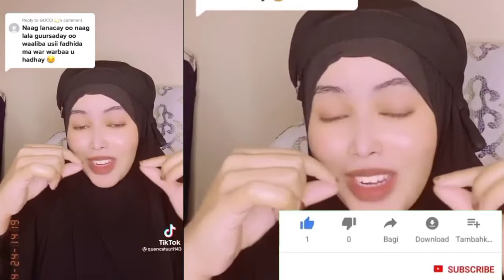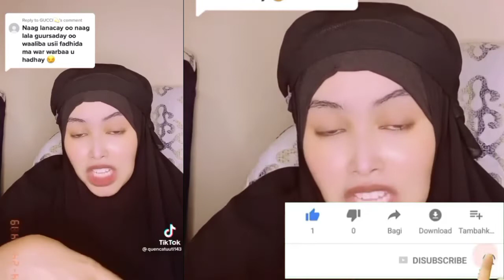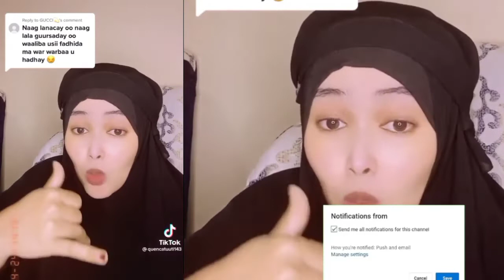🤣🤣🤣🤣jawaabta dadka qaar iyo falcelinta tik tok dadka qaar maxa kala haysta